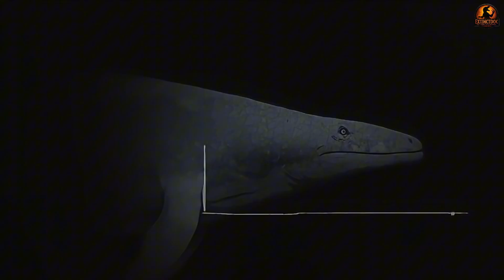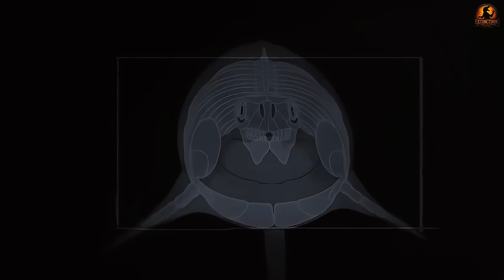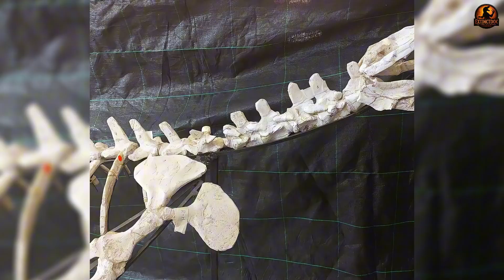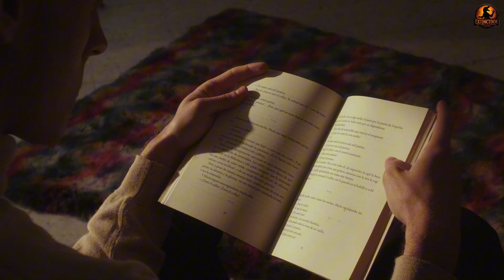When Lizards Ruled The Cretaceous Seas | Mosasaurus Hoffmannii Documentary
Mosasaurus hoffmannii — The Apex Predator of the Cretaceous Seas

Mosasaurus hoffmannii was not a crocodile, not a whale, but a true prehistoric marine lizard that ruled the oceans 70–66 million years ago. With a body reaching 11–13 meters (36–42 ft), flipper-like limbs, and a tail engineered for power, this reptile became one of the most fearsome predators of the Late Cretaceous. Its discovery in the Netherlands in 1764 shocked scientists and forced the first acceptance of extinction as a scientific reality.